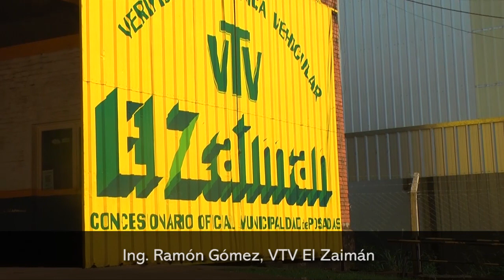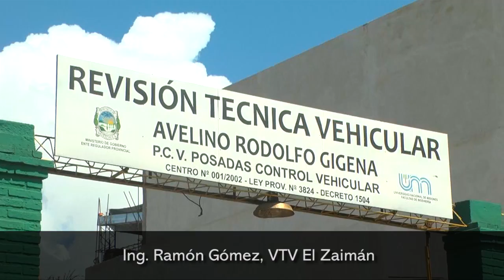Intenso movimiento para realizar la verificación técnica vehicular